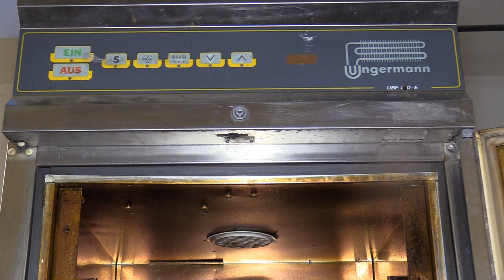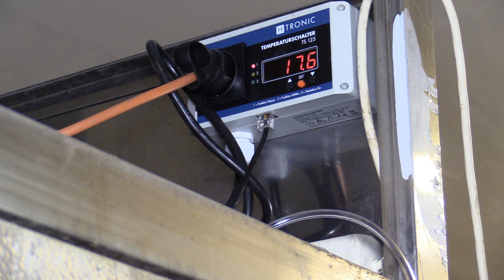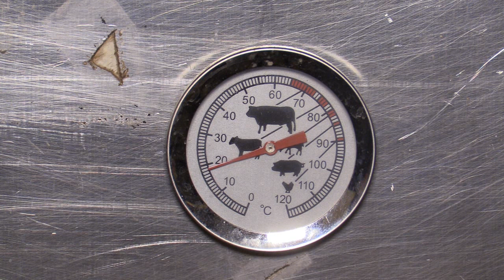Räucherofen eigenbau aus einem Froster Kaltrauch, Warmrauch, Heißrauch.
Hier zeige ich euch meinen Räucherofen den ich aus einem Froster gebaut habe, ich hoffe das ihr einige Ideen darin für euren Eigenbau übernehmen könnt.
Mein Foto/Film Equipment
All-in-One Desktop PC

Geräte Küche
Druck Schinkenkocher 1,5kg
Pökelspritze - Marinadespritze
KitchenAid 5K45SSEWH Küchenmaschine
WMF Schale rund Ø 15
WMF Porzellanschale rund Various Ø 20 cm
Backrahmen Uno
Sous Vide Stick SV 200
Wurstgarn 200 g
Wurstspicker Wursttupfer
Specknadel rostfrei 200mm
Dick Messer-Set 3T Ergo Grip
BBQ Thermometer Funk
Bratenspritze Marinieren
CASO FastVac 3000 Gewerbevakuumierer
WMF KULT X kompakte Küchenmaschine, 1000 W

Backzutaten:
Tonkabohnen ganz (100g)
Wacholderbeeren 1.Wahl ganz – 1 Kg
Starterkulturen für schnittfeste Rohwurst.
Trockenglukose Glucose Pulver
Bio Gerstenbackmalz
Gelatine Silber Aspikpulver gemahlene
Agar Agar gemahlen
Epices Gewürzmischung, 45g
Lebensmittelaroma Zimt
Kastanienmehl glutenfrei

Werkzeuge:
Torx Schraubendreher Lang
Akku Schrauber Bosch
Zündkerze Smart 450
Smart BEFESTIGUNG CLIP